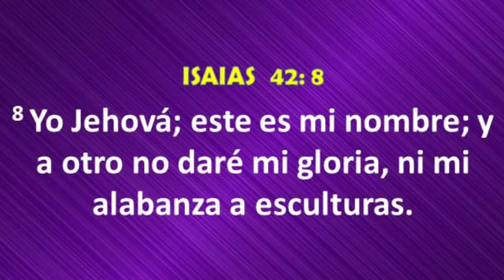SANTA CLAUS o PAPÁ NOEL: Una MENTIRA del mismo diablo!!